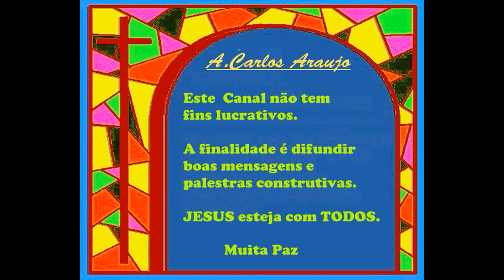MORENINHA - Poesia de Cassimiro de Abreu- narração Cao Araujo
No poema "Moreninha", o eu-lírico de Casimiro de Abreu sofre de amores pela Moreninha, bonita moça de tranças presas com fitas que, por onde passa, faz os homens suspirarem. O eu-lírico sonha em obter o amor da moça, prometendo a ela todo o …